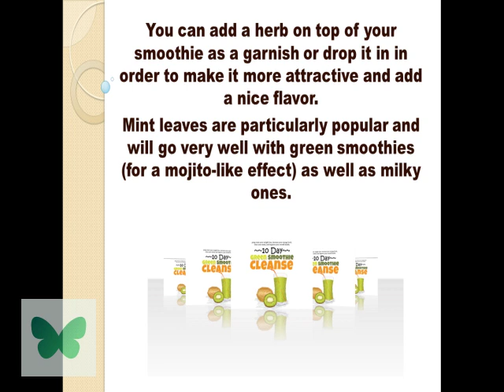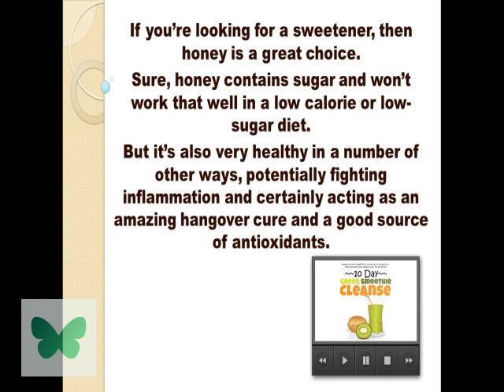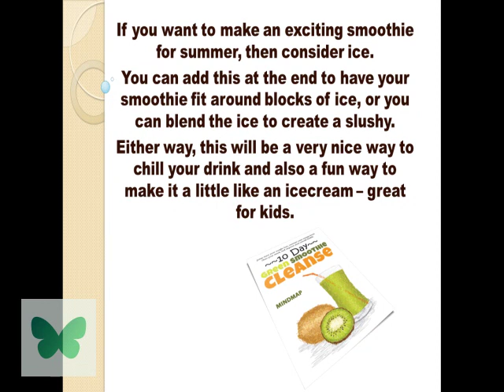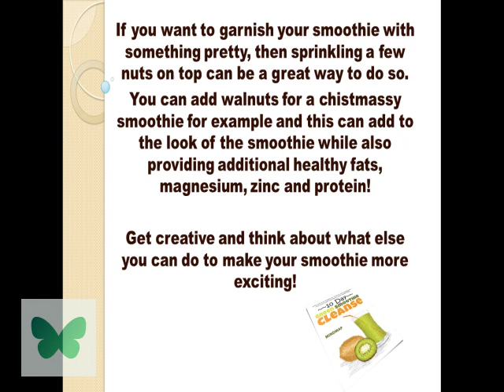Top Tricks to Make Your Smoothie More Exciting!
Once you’ve added the liquid, the base, the fruits and vegetables and blended them all into a smooth drink, you might think that your smoothie would be complete. And it can be, sure, but if you want to get more inventive and creative and make something really memorable and really healthy, then you can instead start experimenting with some exciting additional ingredients, tricks and tweaks.
Here are some ideas to get you started…

You can add a herb on top of your smoothie as a garnish or drop it in in order to make it more attractive and add a nice flavor. Mint leaves are particularly popular and will go very well with green smoothies (for a mojito-like effect) as well as milky ones.

Better yet are spices. Cinnamon and vanilla are spices that can add a little sweetness and that might seem like a more logical choice for a smoothie but you can also get more adventurous and add cooking spices to your smoothies. Why not give your smoothie a spicy kick with a little cayenne pepper? This will make it spicier but it will also act as a thermogenic; increasing your heartrate and thus increasing your calorie burn!

Honey

If you’re looking for a sweetener, then honey is a great choice. Sure, honey contains sugar and won’t work that well in a low calorie or low-sugar diet. But it’s also very healthy in a number of other ways, potentially fighting inflammation and certainly acting as an amazing hangover cure and a good source of antioxidants.

Ice

If you want to make an exciting smoothie for summer, then consider ice. You can add this at the end to have your smoothie fit around blocks of ice, or you can blend the ice to create a slushy. Either way, this will be a very nice way to chill your drink and also a fun way to make it a little like an icecream – great for kids.

This too can actually enhance your metabolism as your body tries to warm itself back up. And what’s more, is that ice is a great way to wake yourself up in the morning!

Protein Shake

Add protein shake to your smoothie if you want to turn it into a muscle building tonic. Protein shakes taste great in milk-based smoothies and in smoothies with bananas or strawberries in particular. This will help you to recover from training and can be useful as a way to reduce your diet in other areas as a quasi-meal replacement and thereby lose weight as well.

Nuts

If you want to garnish your smoothie with something pretty, then sprinkling a few nuts on top can be a great way to do so. You can add walnuts for a chistmassy smoothie for example and this can add to the look of the smoothie while also providing additional healthy fats, magnesium, zinc and protein!

Get creative and think about what else you can do to make your smoothie more exciting!

Search "Green Smoothie Cleanse" in...